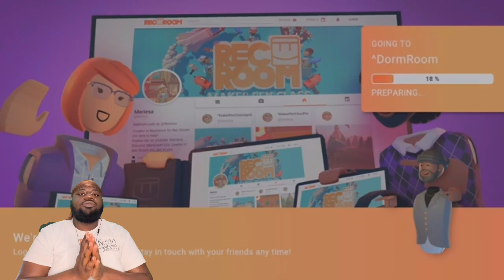NO BONNIE!!(Ignited Bonnie Horror Game)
Help me get away from Bonnie!! It won’t leave me alone!!! Come vibe out with me and see how we can get away from the animatronic